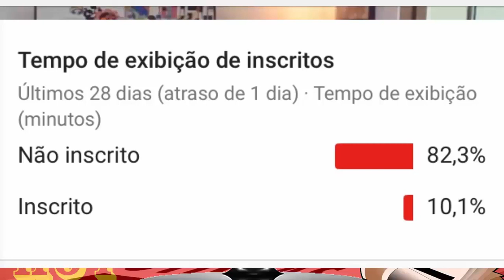MILEIDE MIHAILLE PR0CESSA WESLEY, THYANE E DONA BILL E ENQUETE DO QUEM VAI SER CAMPEÃO DO BBB 19